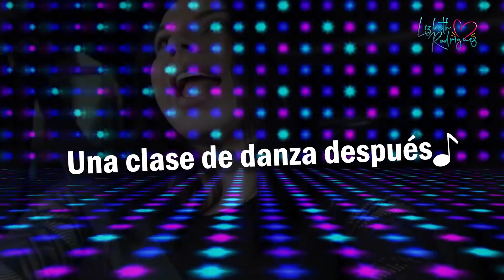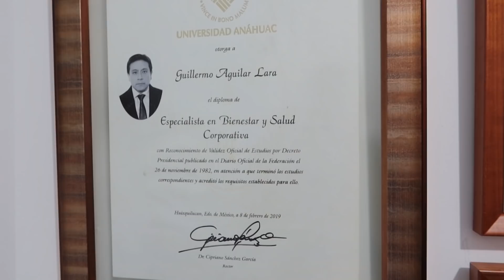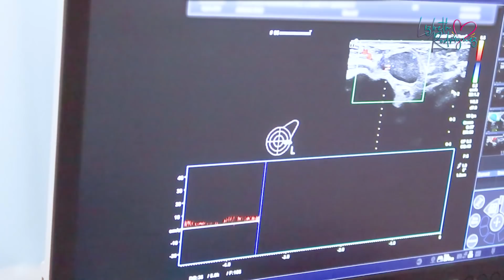Una bola sospechosa 😟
Amigos porque merecen saberlo y estar bien informados decidí documentar lo que me esta pasando justo en este momento con la finalidad de crear conciencia e invitar a todas las mujeres del mundo a cuidarse, auto explorarse y atenderse en caso de que algo no ande bien. ¡Cuídense y quiéranse mucho!